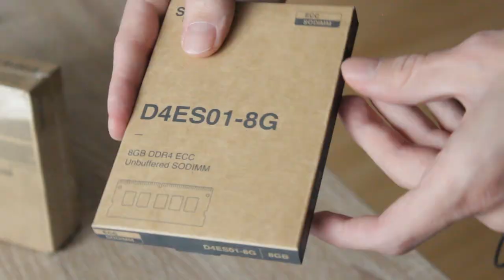Распаковка Synology Server DS1621+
Распаковка сетевого хранилища Synology Server DS1621+
48 Тб